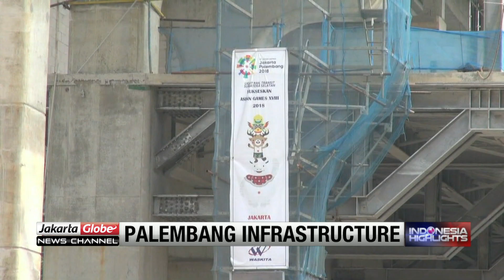Sri Mulyani Optimistic Palembang LRT Will Be Completed On Time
The government is optimistic Light Rail Transit construction in Palembang, South Sumatra, will be completed ahead of 2018 Asian Games.